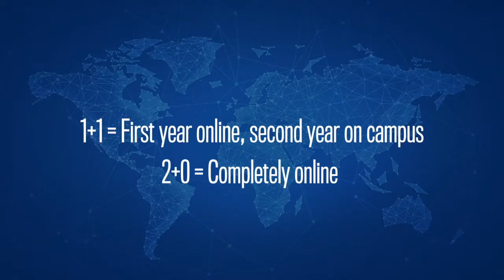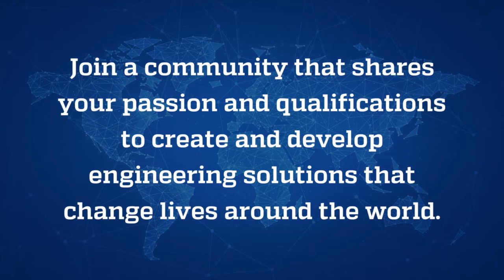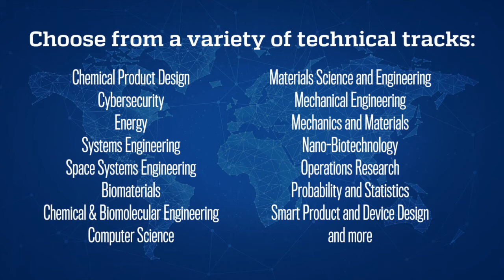JHU Home to Hopkins | Master of Science in Engineering Management Program Overview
Learn more about how to earn your Master of Science in Engineering Management degree remotely through JHU's Home to Hopkins program!

This video shares first-hand accounts of students and faculty. Learn more about the JHU Home to Hopkins program

Through JHU's Home to Hopkins program, MSEM students can have the option of earning their degree through a 2-year virtual program. Or they can choose to attend JHU's Baltimore campus in-person their second year to complete their degree.